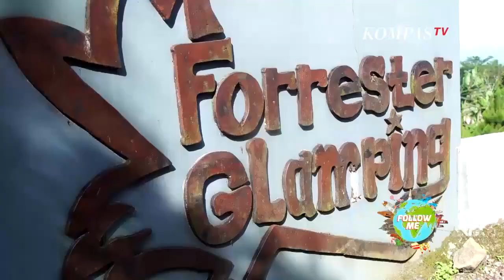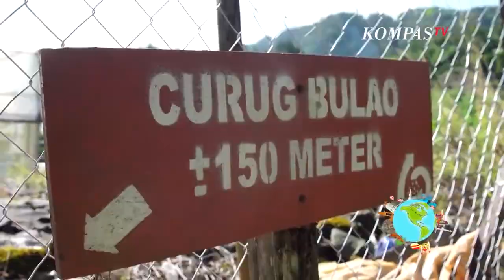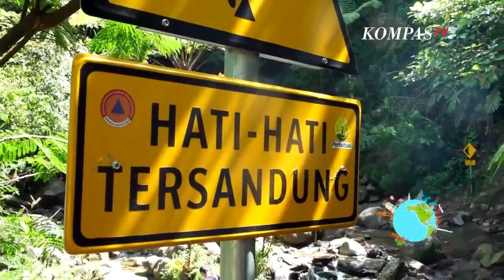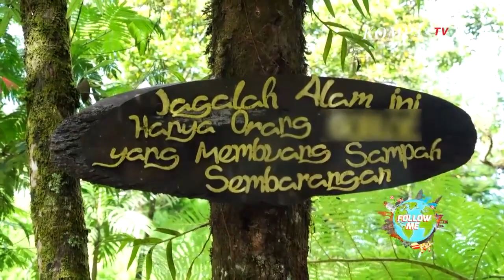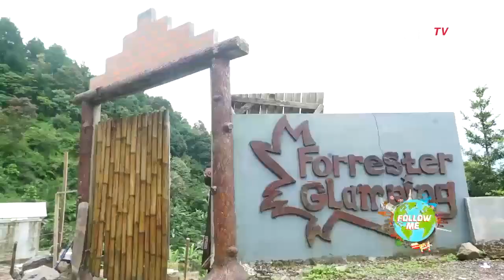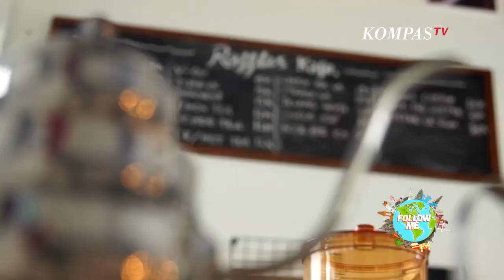Glamping Asik Di Forrester Glamping - FOLLOW ME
KOMPASTV - Pengen staycation bersama keluarga dan teman - teman lainnya tapi ga mau di tempat yang itu - itu aja? tenang, karena di episode kali ini FOLLOW ME mau memberikan rekomendasi tempat staycation asik yang berbeda dari biasanya karena disini Followers bisa merasakan sejuknya udara pegunungan serta dimanjakan pemandangan perbukitan di sekitaran tempat staycation kalian ini dia Forrester Glamping.

Dengan suasana tenda yang mewah, Followers bisa merasakan suasana camping yang berbeda dari biasanya.

Kalian juga tidak akan bosan di area camping ini karena banyak ragam aktivitas yang bisa dilakukan mulai dari trekking ke curug, memancing di kolam camping, menonton layar tancap bersama dengan pengunjung lain, hingga BBQ night yang membuat malam kalian semakin hangat. Jadi, tunggu apalagi?